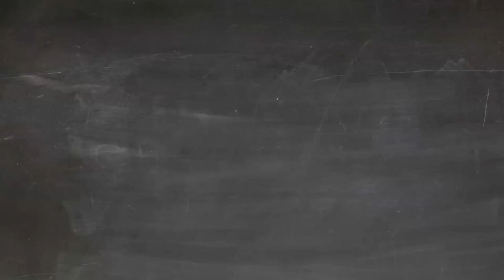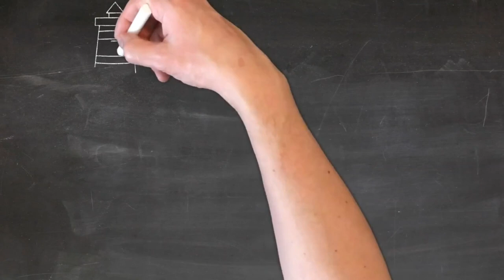Animate | Helium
"Welcome to DreamyMelodies Media! Dive into a world of tranquility and simplicity with our curated collection of soothing videos. Immerse yourself in calming visuals accompanied by serene melodies, carefully crafted to bring peace and relaxation to your day. Join us on [Kanal İsmi] as we embrace the beauty of simplicity and the calming power of music. Sit back, relax, and let the peaceful journey begin.”